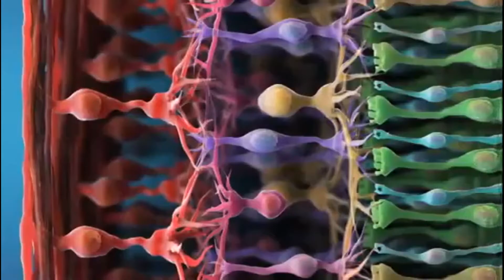Gareth Lema, MD, PhD: Helping Patients With Retinal Diseases Face a Better Future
Gareth Lema, MD, PhD, a retina specialist at New York Eye and Ear Infirmary of Mount Sinai (NYEE) and Director of Quality, Safety, and Experience at The Mount Sinai Hospital, discusses the latest interventions for retinal disease offered at NYEE.